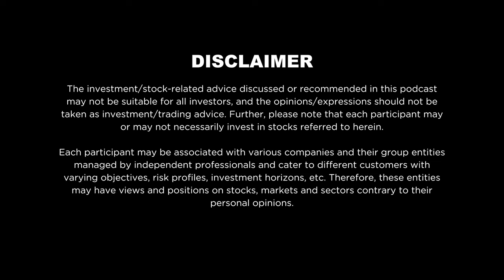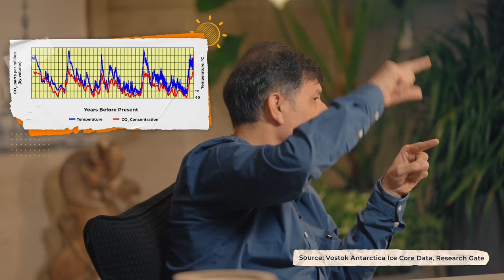Climate Change Explanation - Single Detailed Video You Need To Watch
Co-founder of Zerodha, True Beacon and Gruhas